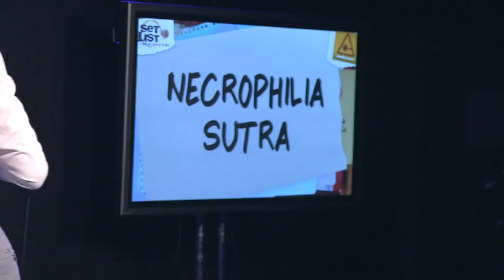TONY LAW Circumcises Buildings - Set List: Stand-Up Without a Net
Live from the Edinburgh Fringe Festival in Edinburgh, Scotland, Tony Law performs an improvised stand-up routine on topics provided to him on the spot. This is Set List, Stand-Up Without a Net!